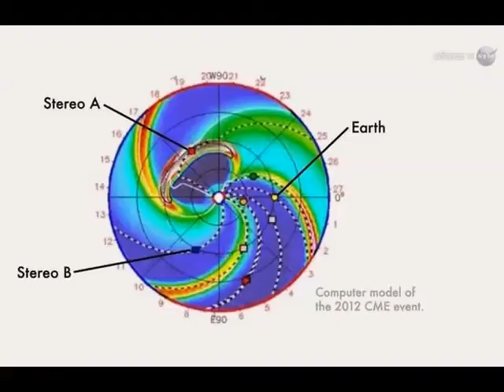1972-2022 ELEVEN times near-miss extinction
ELEVEN times near-miss extinction so far: 1972, 1989, 1991, 2003, 2006, 2012, 2017, 2019, 2020, 2021, 2022
The ELEVEN near-miss extinctions since 1970, when there had been the first 100 reactors that could have been exploded: 1972/ solar storm blows up Pacific war mines, 1989/ solar storm causes Quebec blackout, 1991/ space storm causes Pinatubo eruption, 2003/ solar storm with minor impact, 2006/ near-miss Europe blackout, 2012/ near-miss solar superstorm, 2017/ solar storm cause blackout in 15 USA cities, 2019/ near-miss Europe blackout, 2020/ near-miss solar superstorm, 2021/ near-miss Europe blackout,  2022/ Tonga eruption - near-miss volcanic winter...